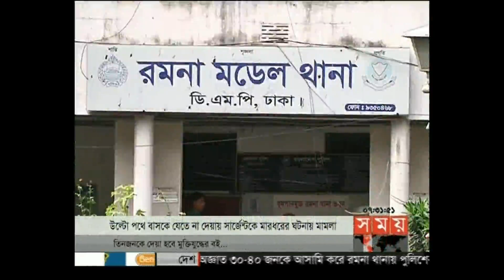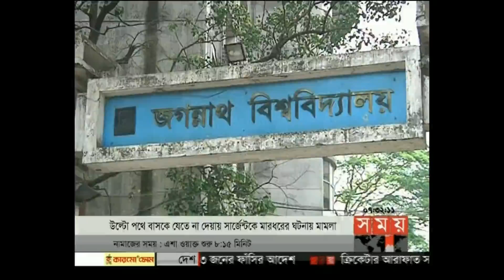সার্জেন্টকে মারার ঘটনায় জগন্নাথ বিশ্ববিদ্যাল্যের শিক্ষার্থীদের নামে মামলা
সার্জেন্টকে মারার ঘটনায় জগন্নাথ বিশ্ববিদ্যাল্যের শিক্ষার্থীদের নামে মামলা-somoy tv